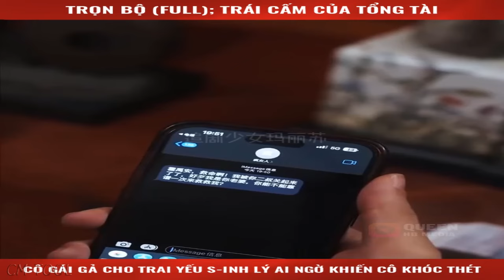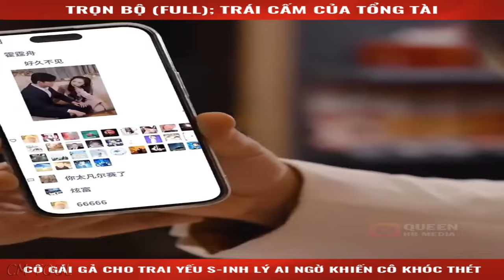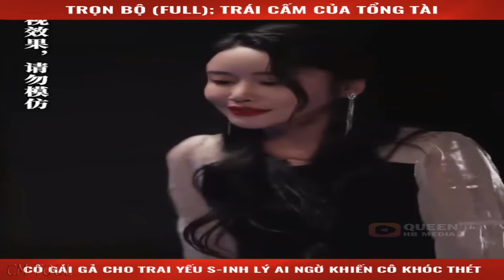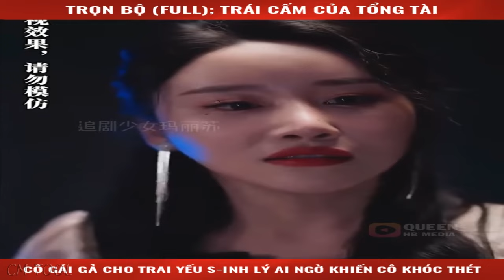Tổng Tài Yếu Sinh Lý Lấy Được Vợ Xinh Đêm Tân Hôn Sự Thật Mới Được Tiết Lộ (Trọn Bộ) P2 Review Phim